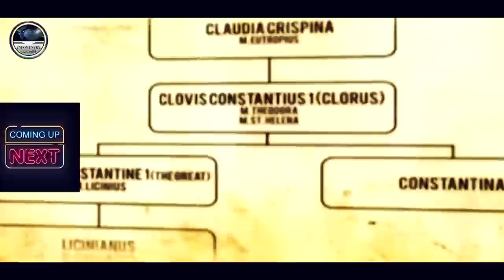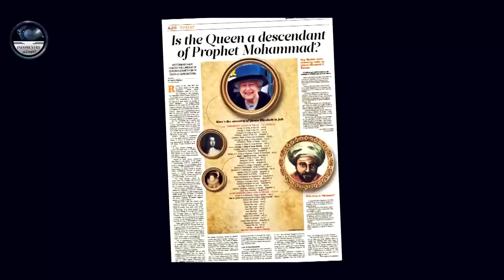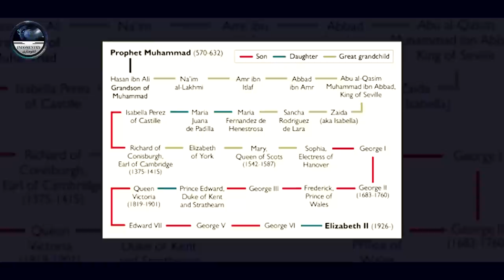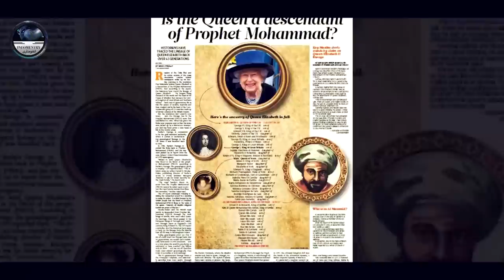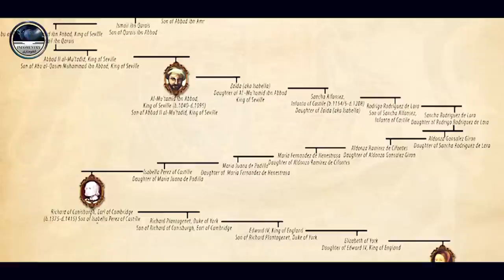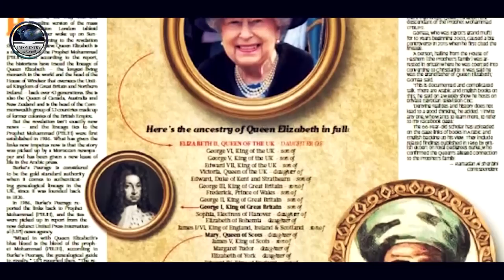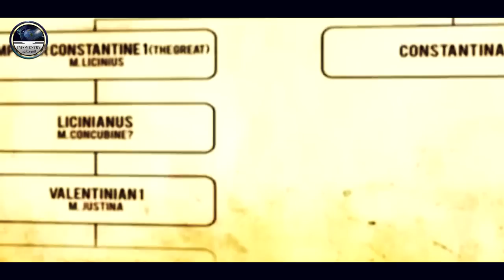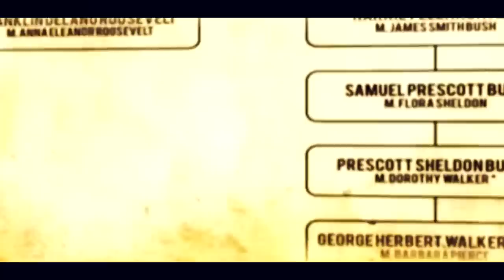Was Queen Elizabeth a Descendant of Prophet Muhammadﷺ?